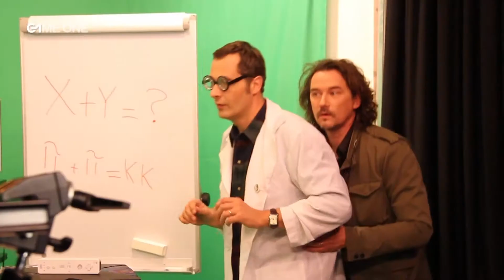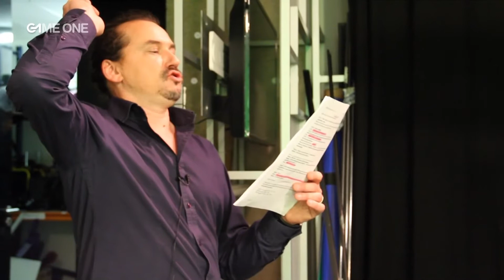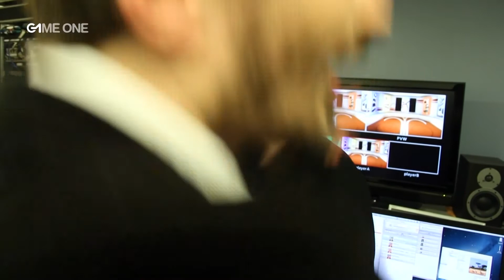#000 Le Making Off 2019 - Retro Game one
Retro Game one